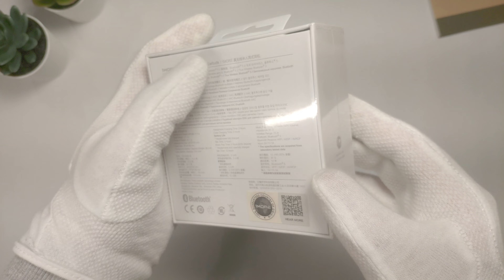1MORE ECS3001B TWS EARBUDS - Got it for only $10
Couldn't resist after finding a pair of earbuds selling for $19.99 with a $10 coupon on Amazon. Seems like they sold out already, but I'll keep the link below in case they restock. The ECS3001B or E1029BT earbuds certainly feel like something coming from a bigger brand.  Sound quality may not be the best but certainly does its job for a $10 earbud.

My GEAR:
- Canon SL3  (200D MKII)
- Fujifilm XT200